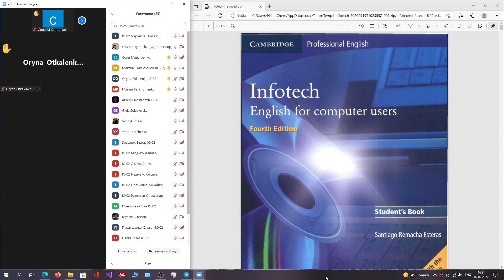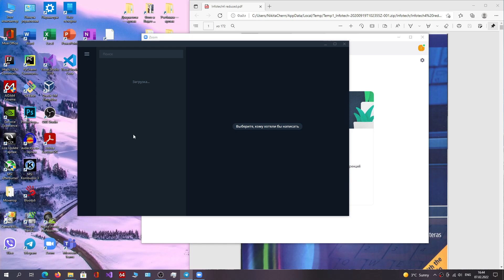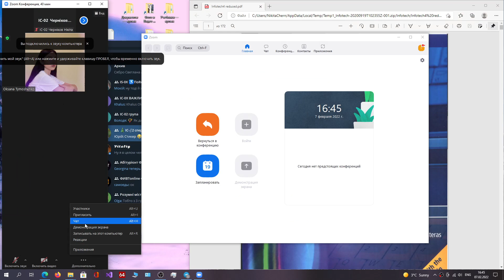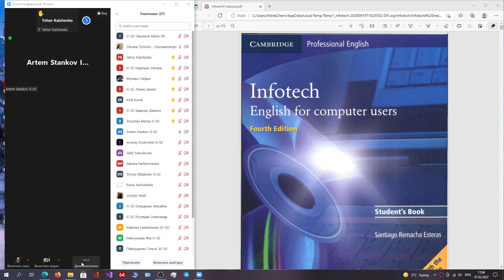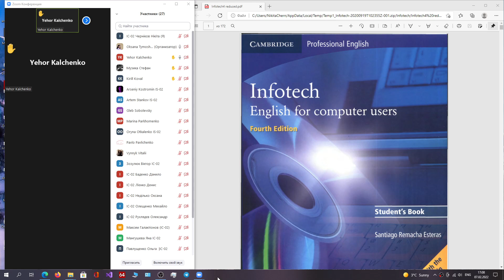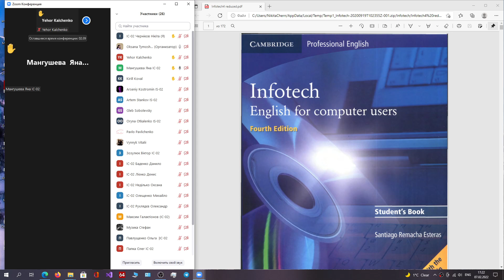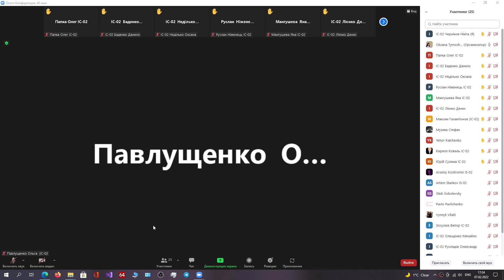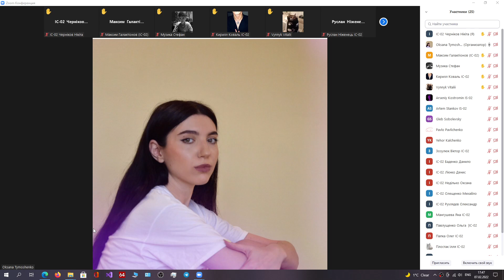2022.02.07 Англ. | Практика